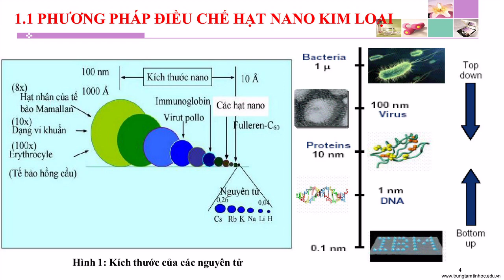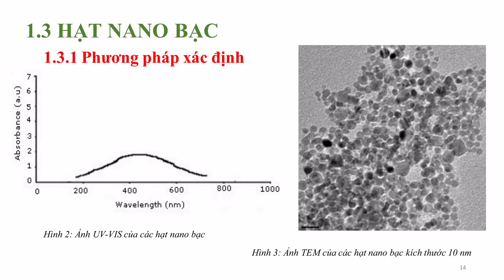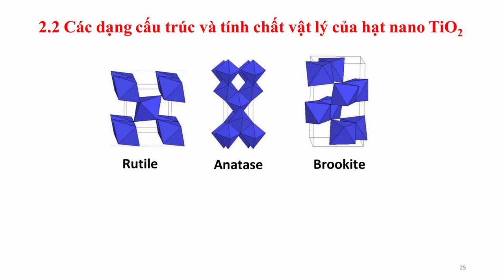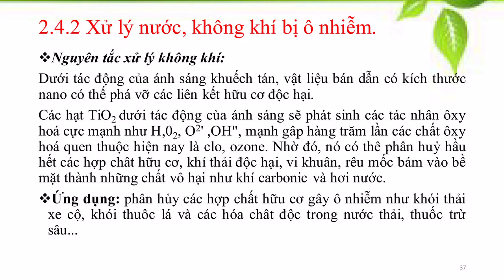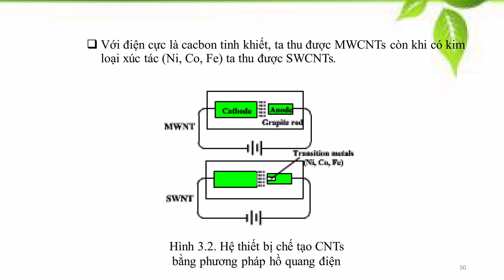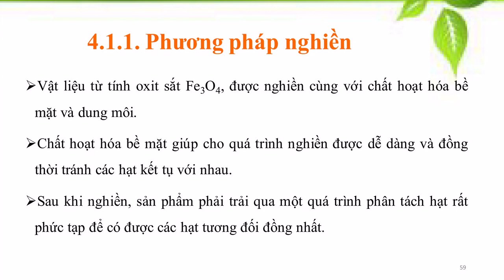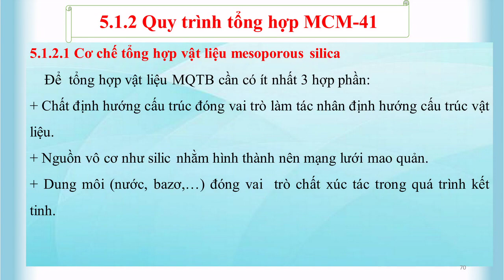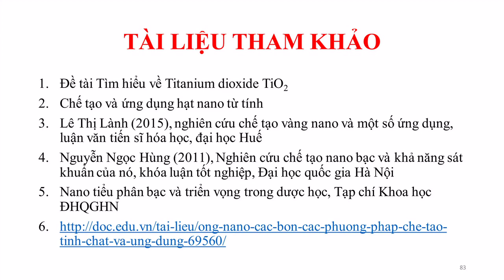VẬT LIỆU NANO NHÓM SINH VIÊN TRƯỜNG ĐẠI HỌC THỦ DẦU MỘT